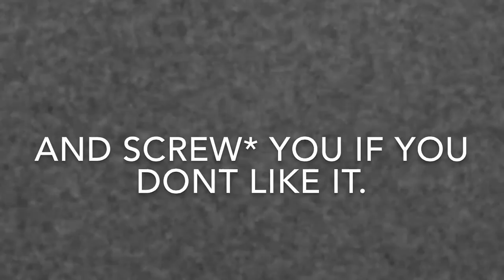Tahi Days - A video by Daniel Zikriey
tanya tanya tanya tanya 666